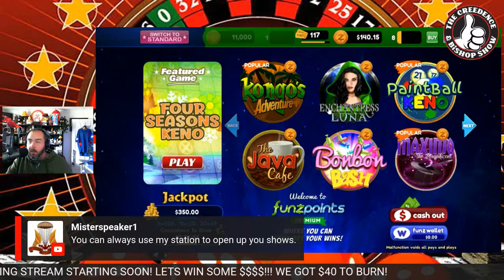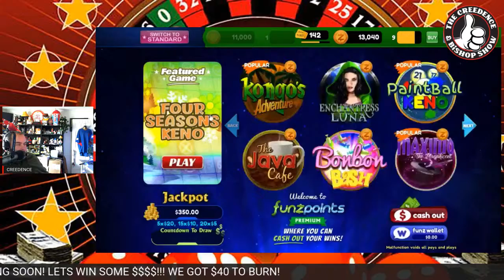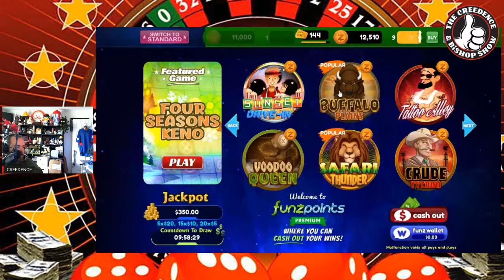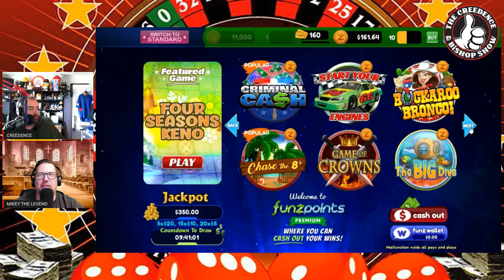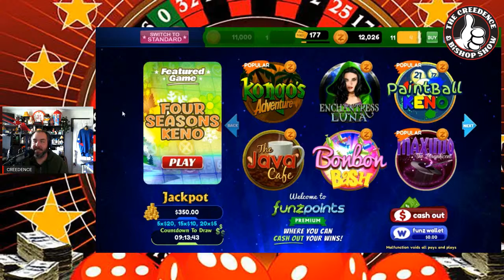sSs SUPER SUNDAY MORNING SLOTS! FUNZPOINTS CASINO REAL MONEY SLOTS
LIVE SLOT PLAY FROM FUNZPOINTS CASINO

TRYING TO WIN SOME MONEY AND HAVE A LITTLE FUN CHASING BONUSES AND FREE SPINS! LOW ROLLING FOR THE FIRST TIME ON FUNZPOINTS  CASINO .. JOIN ME IN THE CHAT AND SAY HI! FINGERS CROSSED FOR A CASH OUT!